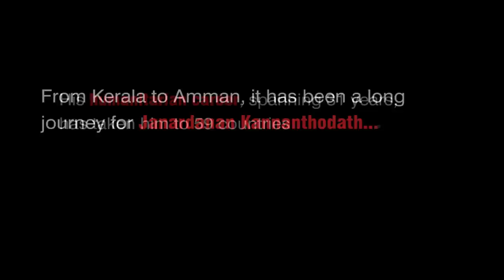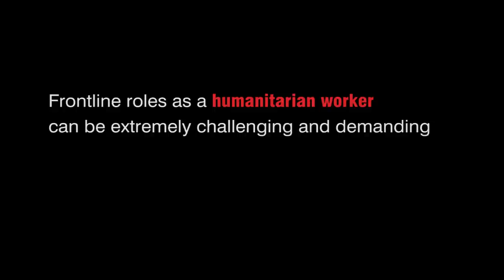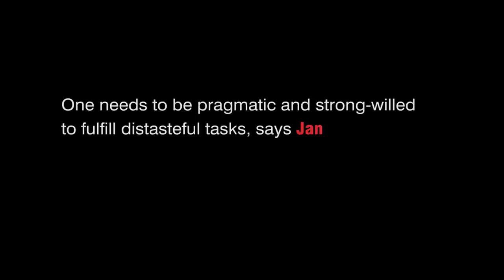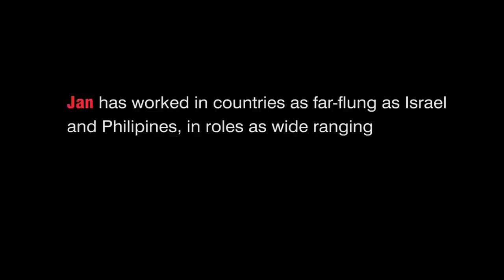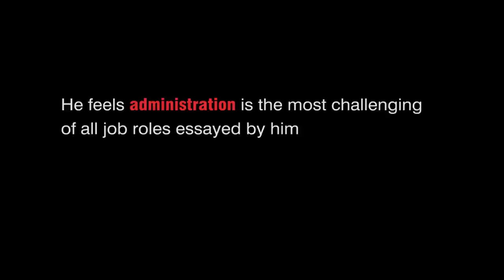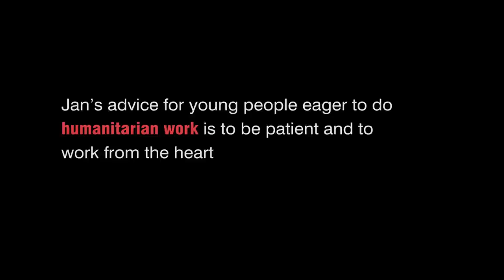Treading the road less travelled: Life as a humanitarian worker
Janardanan Kannanthodath, an administrator with the ICRC delegation in Amman, Jordan, speaks about his experiences as a humanitarian worker on the frontlines as well as in office roles in a career spanning 31 years